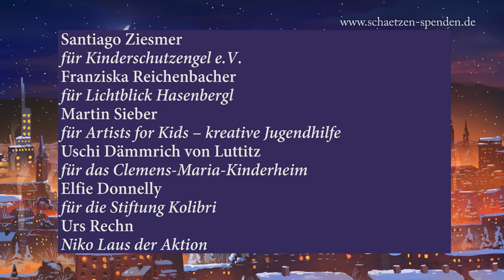SPENDENAKTION: SCHÄTZEN & SPENDEN 2021/22 - Martin Sieber, Franziska Reichenbacher, Elfie Donnelly 1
Santiago Ziesmer, Franziska Reichenbacher, Martin Sieber, Uschi Dämmrich von Luttitz, Elfie Donnelly, Urs Rechn als Nikolaus (Teil 1), Johanna Bittenbinder, Pfarrer Rainer M. Schießler und die Früahdirndl (Teil 2) sind unsere prominenten Paten im Ratespiel für ihre gute Sache.

Spendenkonto: Kinderschutzengel e.V.
IBAN: DE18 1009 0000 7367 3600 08
Verwendungszweck: Schätzen und Spenden
Bank: Berliner Volksbank

Spendenkonto: Lichtblick Hasenbergl
IBAN: DE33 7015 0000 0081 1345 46
Bank: Stadtsparkasse München

Spendenkonto: Artists for Kids
IBAN: DE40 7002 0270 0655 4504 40
Bank: HypoVereinsbank

Spendenkonto: Clemens-Maria-Kinderheim
IBAN: DE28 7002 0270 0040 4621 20
Bank: Hypo-Vereinsbank

Spendenkonto: Stiftung Kolibri
IBAN: DE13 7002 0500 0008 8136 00
Bank: Bank für Sozialwirtschaft

Spendenkonto: Gemeinde Moosinning “Helferkreis Anton”
IBAN: DE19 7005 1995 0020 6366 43
Bank: Sparkasse Erding-Dorfen

Spendenkonto: Stiftung Attl • Einrichtung für Menschen mit Behinderung
IBAN: DE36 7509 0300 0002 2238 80
Bank: Liga Bank Regensburg

Sprungmarken:
1:01 Santiago Ziesmer
3:32 Franziska Reichenbacher
6:28 Martin Sieber
8:59 Uschi Dämmrich von Luttitz
11:39 Elfie Donnelly